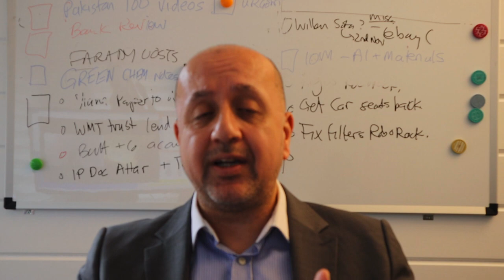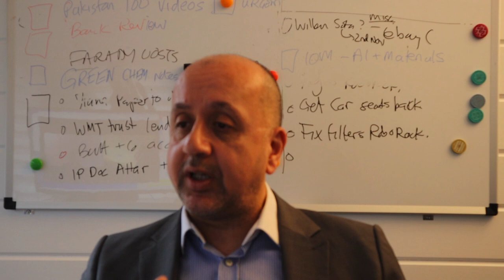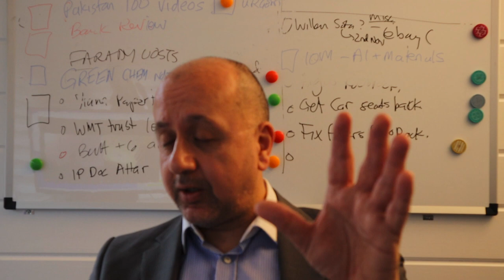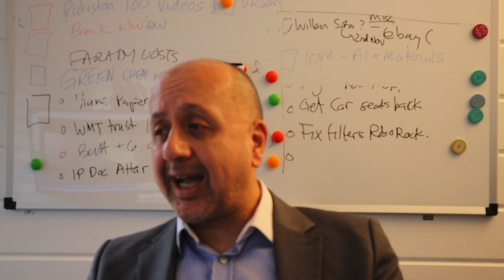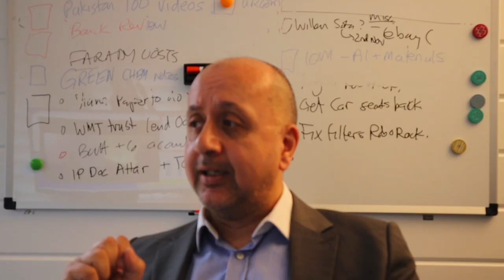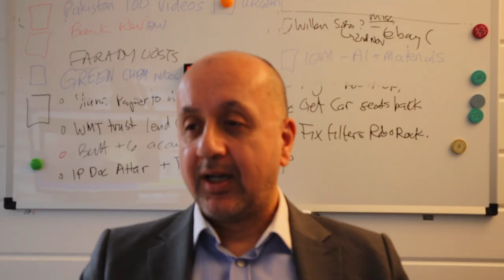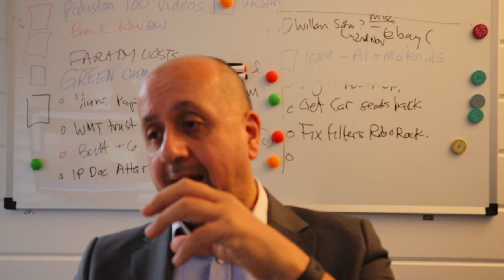British-Pakistani academics want to help Pakistanis in applied sciences | Prof. Jawwad Darr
Prof. Jawwad Darr of University College London describes efforts of a British group of academics seeking to bring Pakistanis up to speed in applied sciences. To benefit, what will Pakistanis need to do? What qualities should they have?